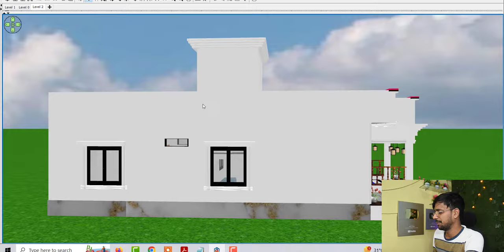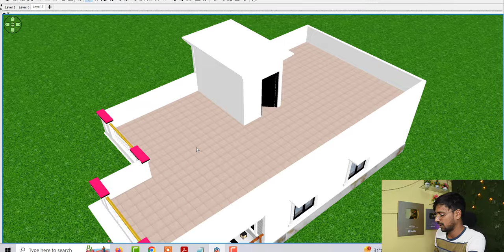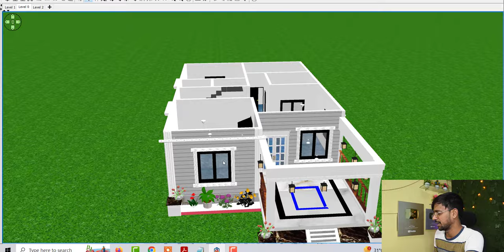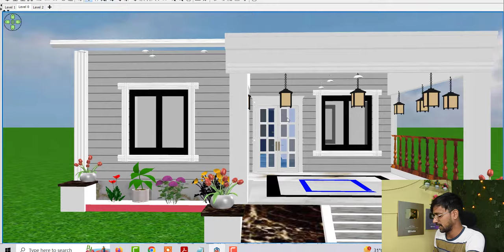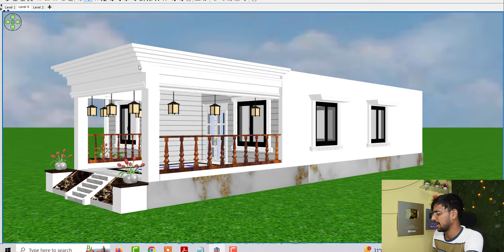26 by 41 Village House Design Idea, Village House Design with Car Parking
26 by 41 Village House Design Idea, Village House Design with Car Parking

Topic Cover :

26 by 41 Village House Design Idea
Village House Design with Car Parking
26 by 41 East facing house plan
26 by41 single story house design idea
26 by 40 single story house plan
26 by 40 first floor home design
village house plan single story
village house design with first floor
first floor house design
first floor home design idea
1200 sqft fist floor house deisgn
single floor house desig
house design with card parking
latest model
4 side open house design idea